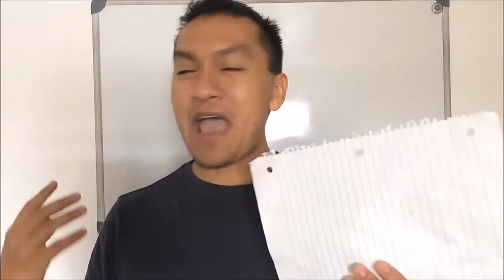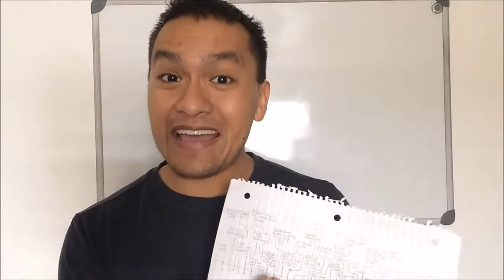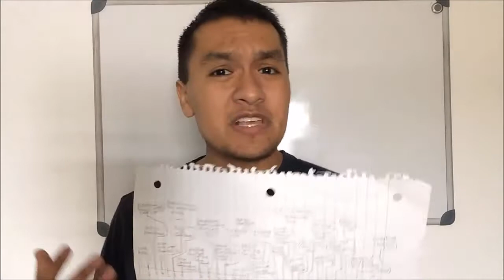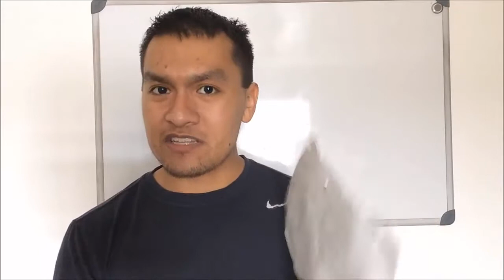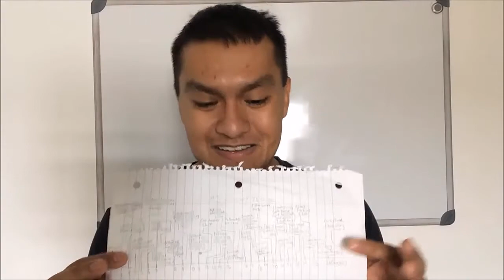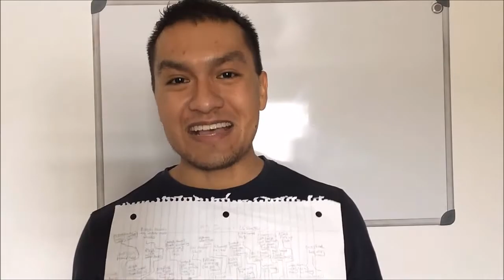My First Memory Palace/Journey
This memory palace is where it all started!

To learn all the methods, techniques, and systems for improving your memory, you can check out my memory program:

If you want to compete at memory competitions, you can check out my memory competition program